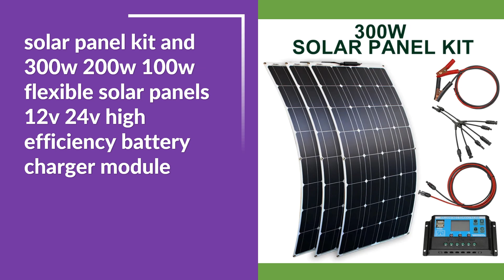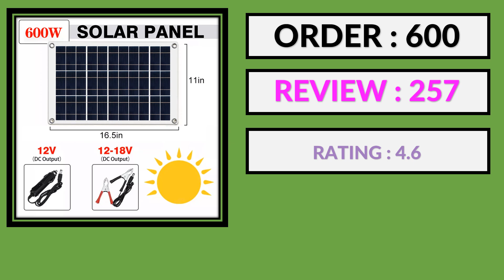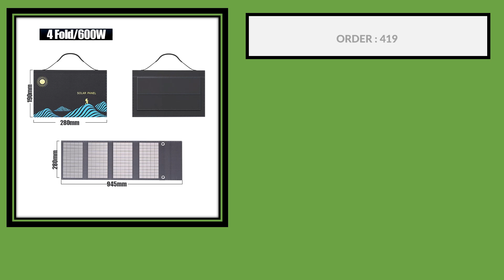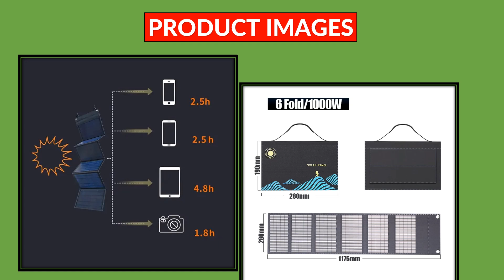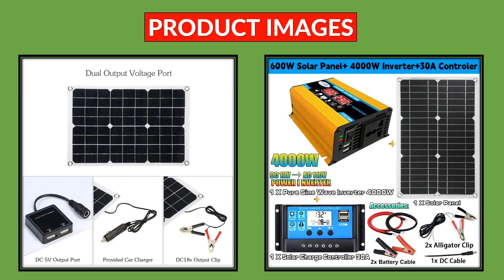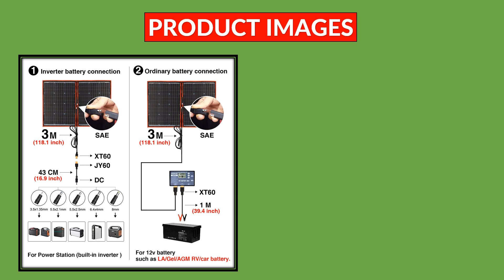Top 10 Best Solar Panel in 2024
1. 100W Solar Panel Folding Bag USB+DC Output Solar Charger Portable Foldable Solar Charging Device Outdoor Portable Power Supply

2. solar panel kit and 300w 200w 100w flexible solar panels 12v 24v high efficiency battery charger module

3. 12V to 110V/220V Solar Panel System 600WSolar Panel Battery Charge Controller 6000W Solar Inverter Kit Complete Power Generation

4.ALLPOWERS Solar Panel 5V 21W Built-in 10000mAh Battery Portable Solar Charger Waterproof Solar Battery for Mobile Phone Outdoor

5.1000W Solar Panel Portable Folding Bag USB+DC Output Solar Charger Outdoor Power Supply for Home Mobile Phone Power Generator

6. DOKIO 18V 100W Flexible Solar Panels 300W Waterproof Monocrystalline Solar Panel Camping RV Home Charge 12V DFSP-100M

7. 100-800W Foldable Solar Panel Kit Complete Solar Power Station MPPT Portable Generator Charger 18V for Car Boat Caravan Camping

8. 12V to 110V/220V Solar Panel System 12V Solar Panel Battery Charge Controller 4000W Solar Inverter Kit Complete Power Generation

9. 1000W Solar Panel Portable Folding Bag USB+DC Output Solar Charger Outdoor Power Supply for Home Mobile Phone Power Generator

10. Dokio Flexible Foldable Solar Panel High Efficience Travel & Phone & Boat Portable 12V 80w 100w 150w 200w 300w Solar Panel Kit